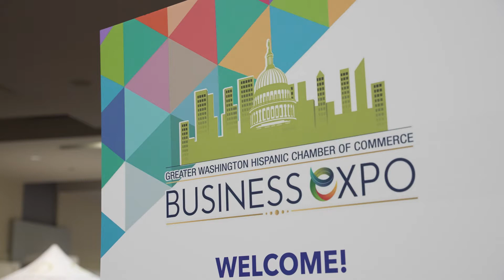Expo de Negocios Anual de la GWHCC 2022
Conéctese con las principales empresas de la región, asista a nuestros talleres y paneles, y mucho más en la GWHCCBusinessExpo en Washington DC.

El martes, 8 de marzo de 2022 en los salones A y B del Centro de Convenciones Walter E. Washington.

La Ceremonia de Corte de Listón comienza a las 9:00 am. Almuerzo Ejecutivo a realizarse en el Salón C a las 12:00 pm.

Video developed by Washington Digital Media